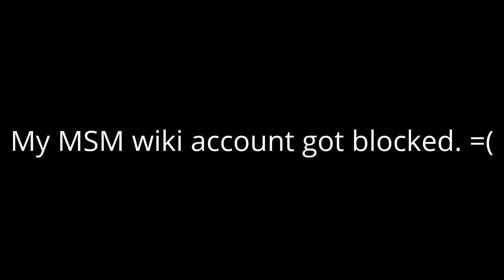Guys sad news